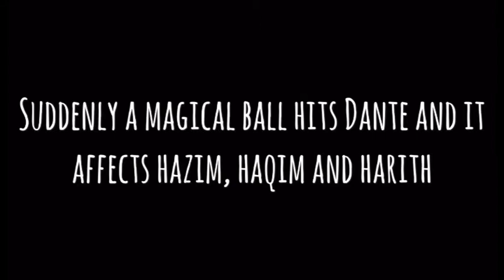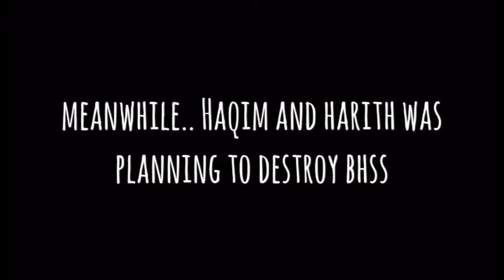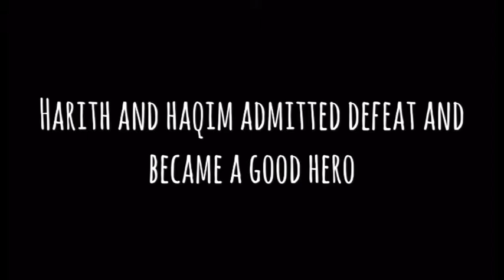Drawkcab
Five Students uphold the values of respect and resilience to protect their school grounds from bullies and destructions. Look out for their well composed shots which might be the last memories of Balestier Hill Secondary winding down this December 2016.